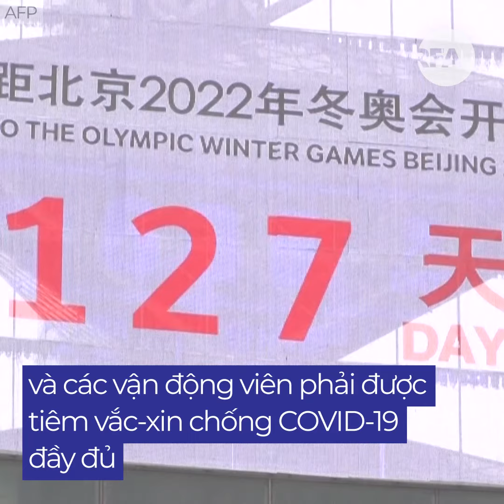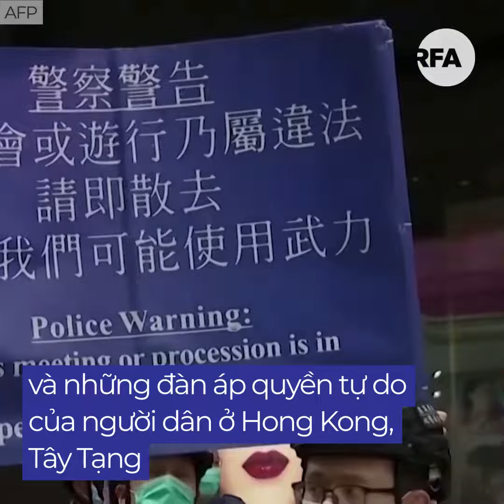Trung Quốc không cho khán giả nước ngoài vào dự Olympic mùa đông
Ủy ban Olympic Quốc tế hôm 30/9 thông báo sẽ không có khán giả nước ngoài được đến Bắc Kinh dự Olympic mùa đông 2022 và các vận động viên phải được tiêm vắc-xin chống COVID-19 đầy đủ.